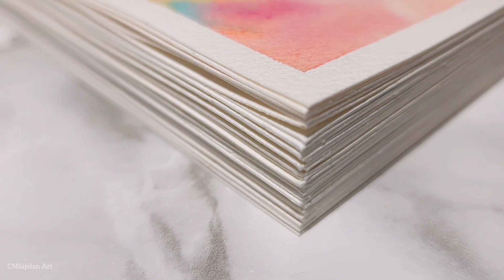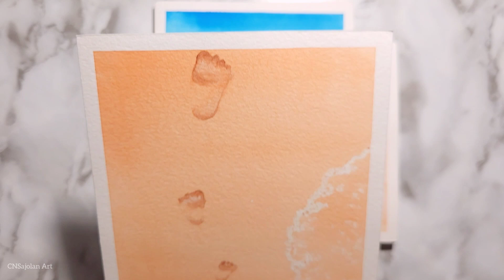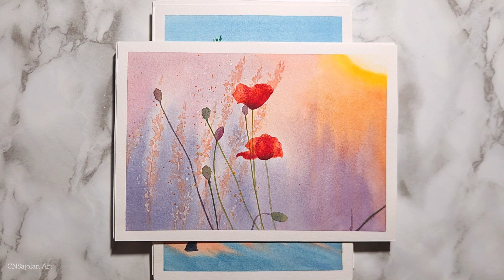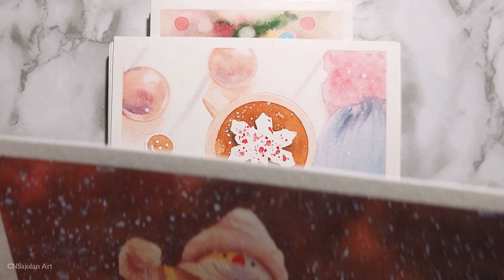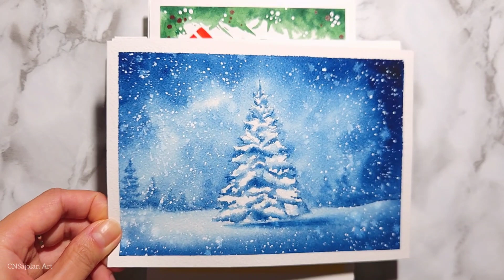Watercolor Painting Tour 2023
Hi everyone!
Here's my watercolor journey in 2023. Happy New Year! Here's to more artwork in 2024! :)